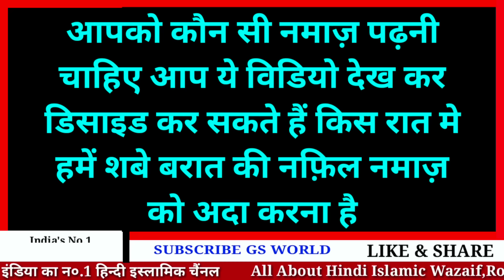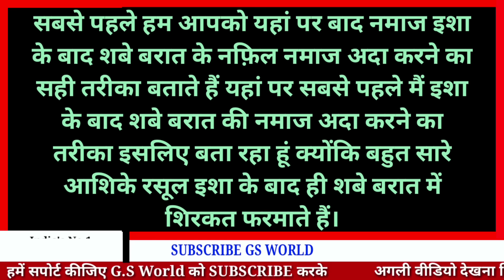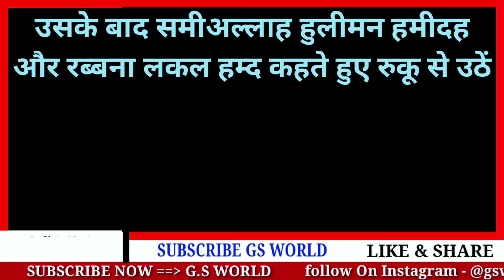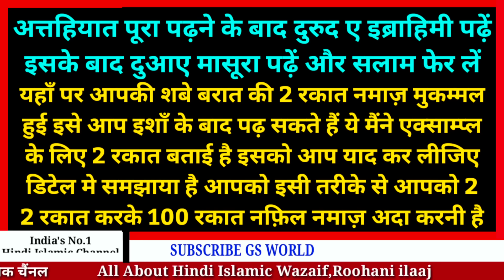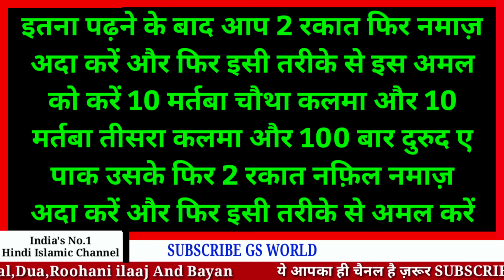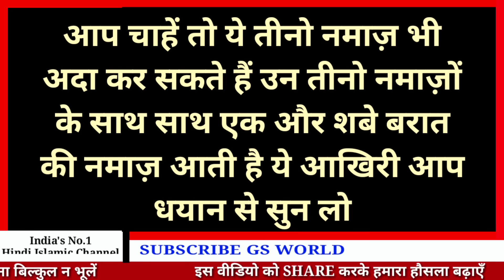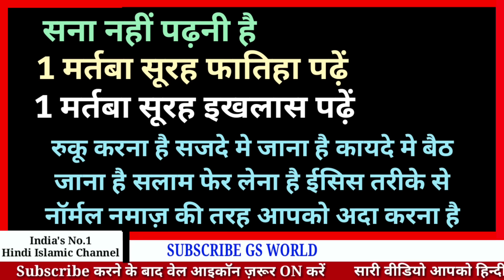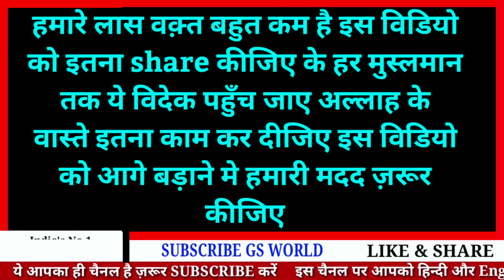Shab E Barat 7 March Ke Nafil Namaz Ka Sahi Tarika | GS World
Shab E Barat Ke Nafil Namaz Ka Tarika Hindi Me
shab e barat ke Nawafi Ka Tarika
shab e barat ko kya padhe
shab e barat ka wazifa
shab e barat ki dua hindi me
Allah Sabko Ispe Amal Karne Ki Tofik Ata Farmaye

Shukriya
Allah Hafiz

Salman Malik

video title :-
Shab E Barat 18 March Ke Nafil Namaz Ka Sahi Tarika | Shab E Barat Ke Nafil Ka Tarika | GSWorld